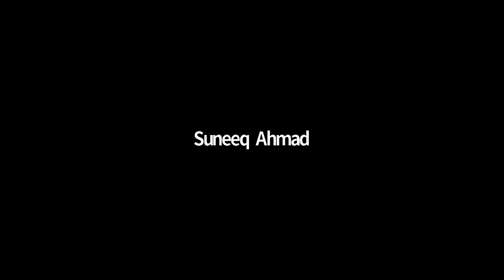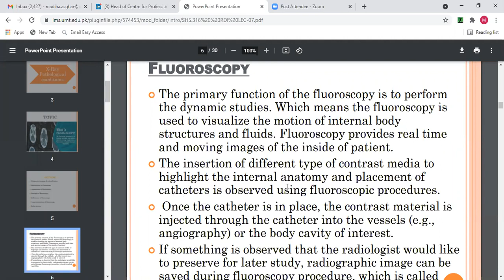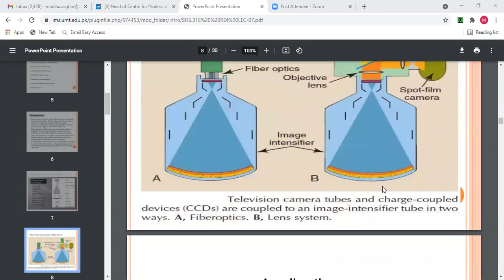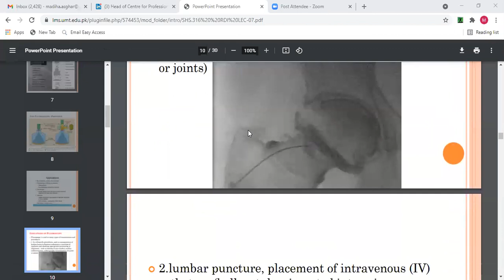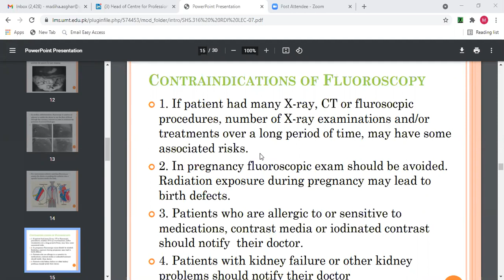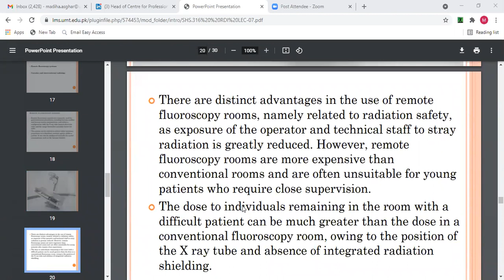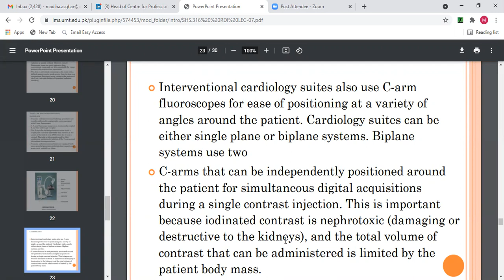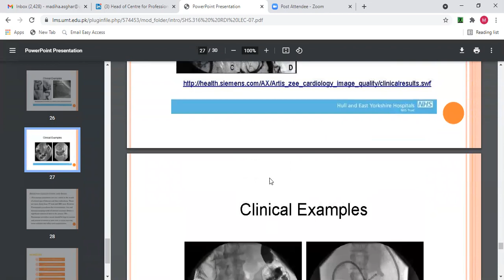Radiology Lecture 20 | SHS 316 Lec 20 | Radio Lec 20 Fluoroscopy | Role of Fluoroscopy in Radiology